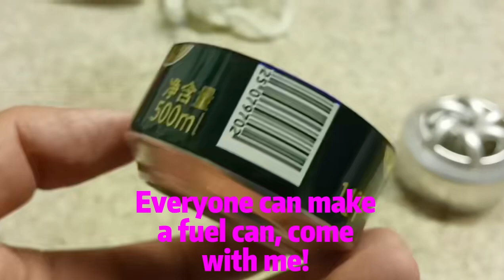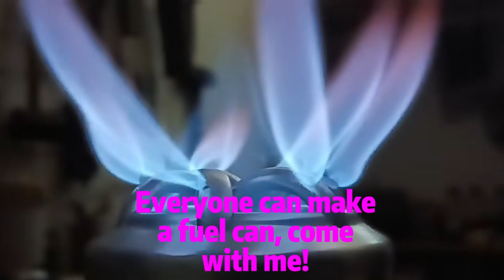Everyone can make a fuel can, come with me!